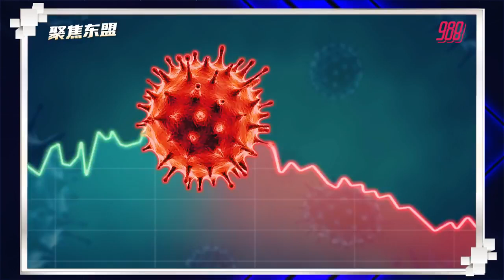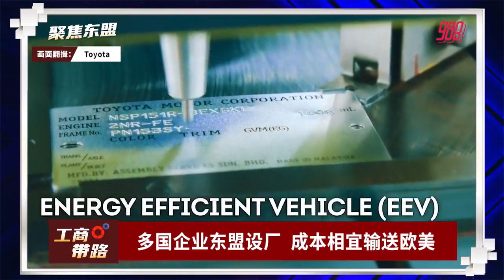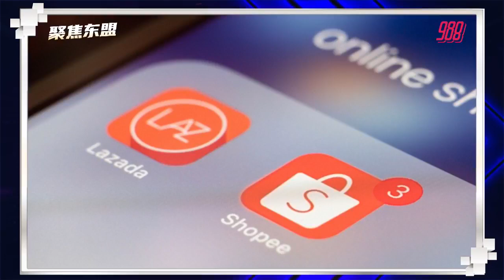【聚焦东盟 30-08-21】李显龙称一视同仁 新加坡无华人特权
头条看点: 李显龙称一视同仁 新加坡无华人特权
工商带路：东盟疫情殃及工业 芯片短缺汽车减产
主播：Cynthia 馨蕊